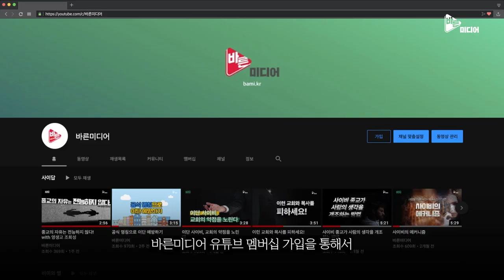사이비 종교가 공포심을 주입하는 법